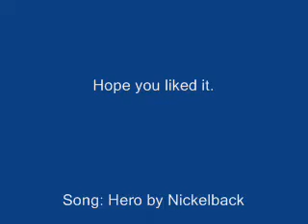A Disney Couples Vid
This is a vid about the disney couples. hope you like it.